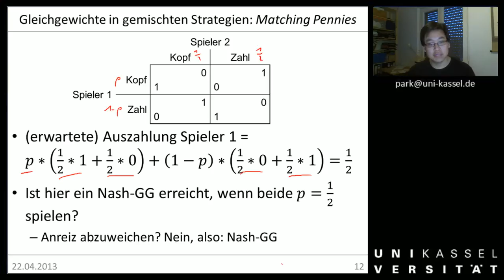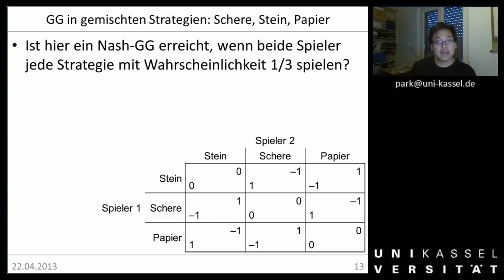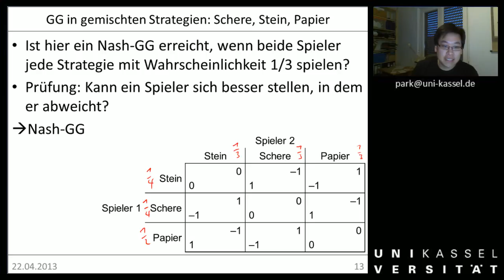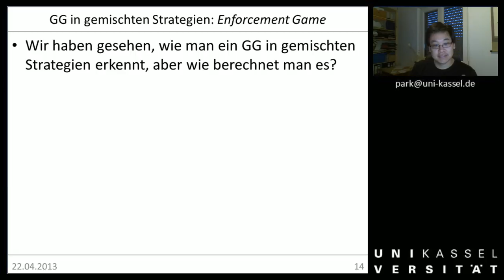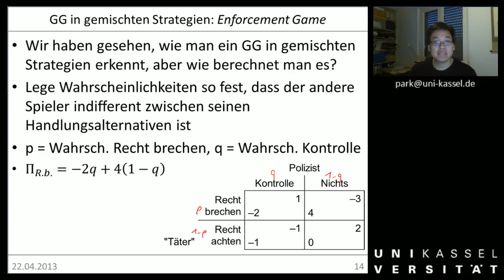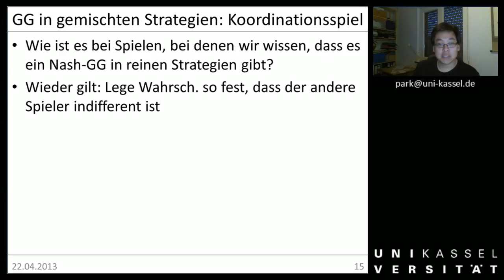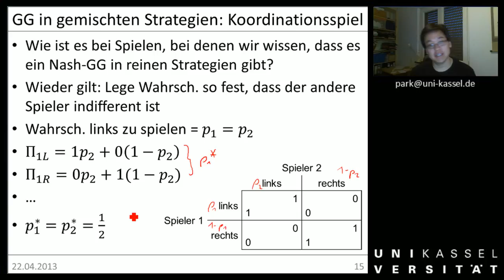ÖAR 1 Sitzung 03b - Mehr Spieltheorie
00:59 Schere, Stein, Papier
06:53 Enforcement Game - Finden von Gleichgewichten in gemischten Strategien
13:26 Koordinationsspiel